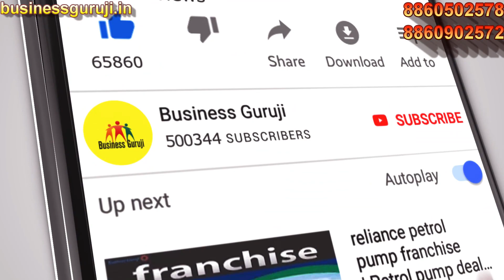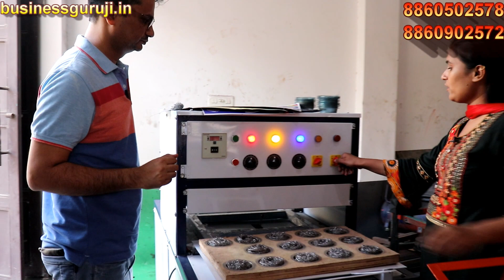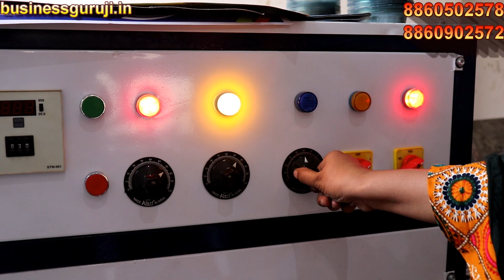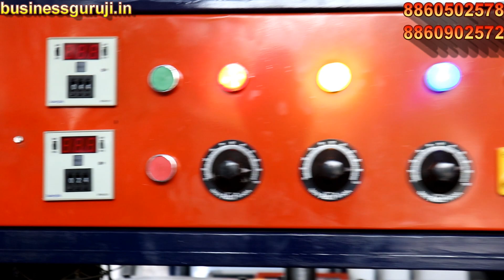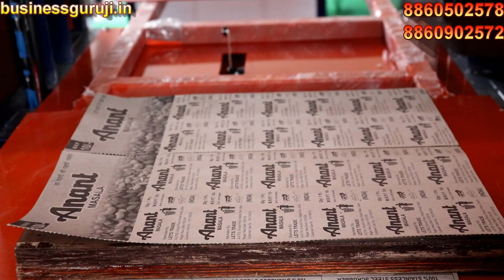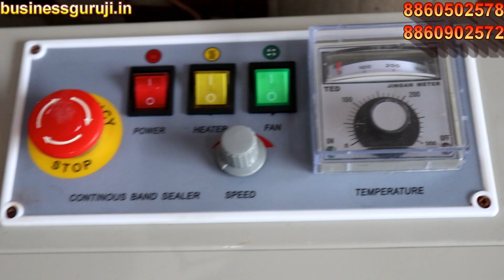stainless steel scrubber making and packing machine ,scrubber making machine | new business ideas.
scrubber making and packing  machine ,scrubber making machine

S A INDIAN MACHINERY
WZ-1 1st floor,uttam nager,metro piller no-698
New Delhi-110059
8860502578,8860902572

ITS ALL DEPEND ON ON BUSINESS PLAN AND YOUR HARD WORK ...PLZ YOU MUST RESEARCH YOURSELF BEFORE START ANY TYPE OF BUSINESS ..THIS video is only for Education purpose.

:- :- :- :- :- :-  :- :- :-  :- :- :-  चेतावनी  :- :- :- :- :- :-  :- :- :-  :- :- :-
               ग्राहक कोई भी सामान खरीदने से पहले अपने विवेक और समझ का सहारा जरूर ले, किसी भी प्रकार के नफा नुकसान की जिम्मेदारी आपकी अपनी होगी,  Business guruji Channel और YouTube किसी भी तरह से जिम्मेदार नहीं होंगे,

Video Declaimer
This video is for education purpose only. You need to get proper training & knowledge About Business & need a valid license from your govt. before starting starting any business .This video is created only to provide educational information about scrubber business. Business ideas HUB channel is not responsible for any profit or loss in any business. It is not our product or image.